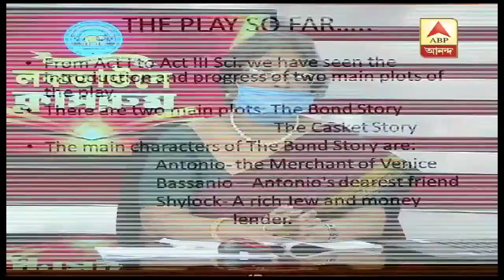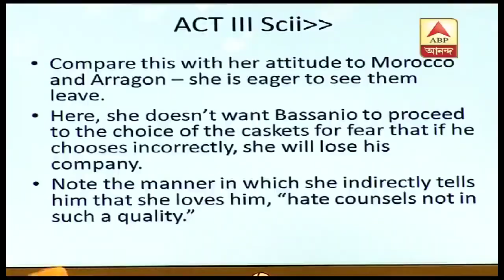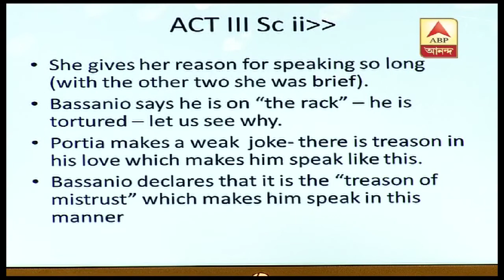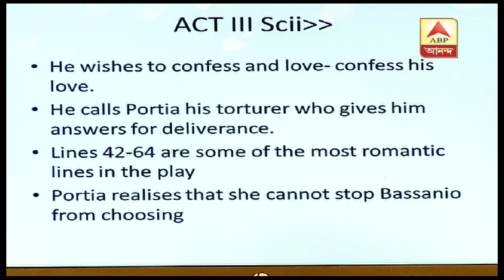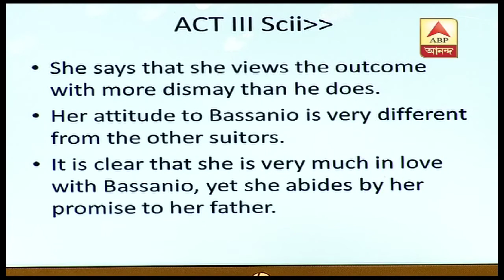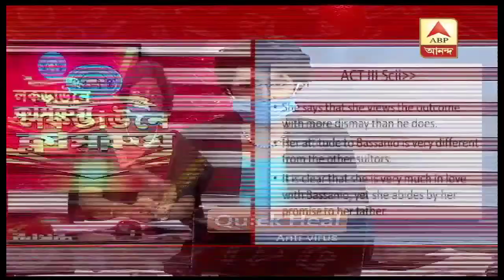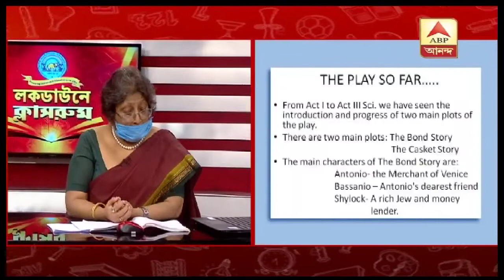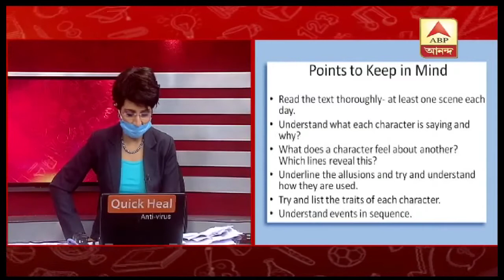CLASS 9, ENGLISH LITERATURE, MERCHANT OF VENICE ACT - 3 SCENE -2.